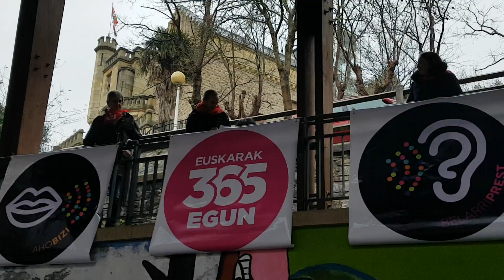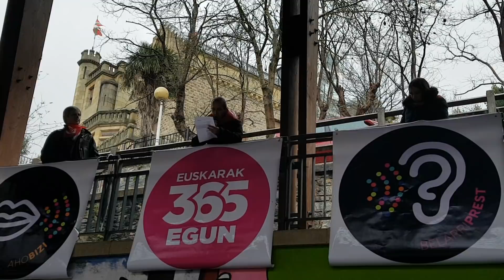euskara eguna 2017: bertsoak